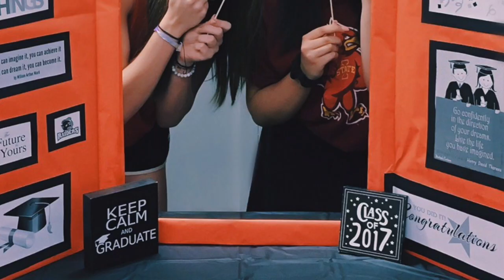senior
This video is about senior